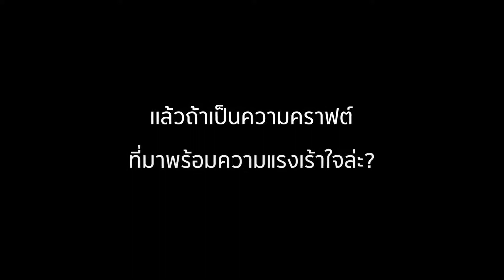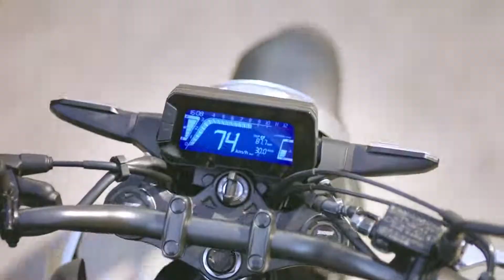Honda CB300R Neo Sport Cafe Thailand | Pertamax7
Video milik AP HONDA
tidak di monetise